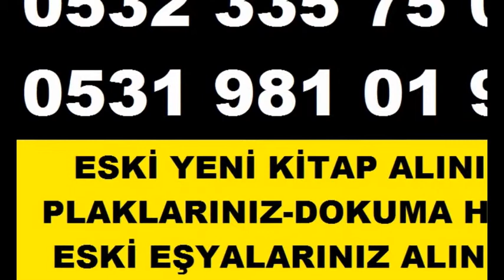KADIKÖY MERDİVENKÖY İKİNCİ EL KİTAP PLAK ALANLAR MOBİLYA ESKİ EŞYA ALANLAR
KADIKÖY MERDİVENKÖY KİTAP Alanlar 2.El KADIKÖY MERDİVENKÖY KİTAP Alan Yerler Roman Hikaye Şiir Kitabı Ansiklopedi Dergi Alanlar Gazete Alım Eski Eşyalarınız KADIKÖY MERDİVENKÖY KİTAPlarınız , Plaklarınız , Avizeleriniz , Halılarınız , Antika Eşyalarınız , Gümüşleriniz , Bakırlarınız , Klasik Mobilyalarınız , Komple Eski Ev Eşyalarınız Adresinizden Değerinde Alınır